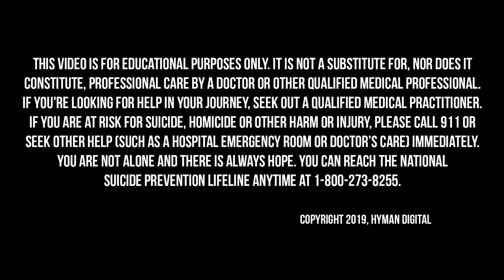How Fungi Living in Our Mycobiome Influence Bloating, Brain Fog, and Even Mood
Most people understand the importance of a healthy gut microbiome for overall health, but have you heard of the mycobiome—the fungi that live inside our bodies, and how it impacts our health?

On today’s Broken Brain Podcast, our host, Dhru, talks to Dr. Mahmoud Ghannoum and Afif Ghannoum. Dr. Mahmoud Ghannoum is a tenured professor and director of the Center for Medical Mycology at Case Western Reserve University and University Hospitals Cleveland Medical Center in Cleveland, Ohio. He has spent his entire career studying medically important fungi and publishing extensively about their virulence factors, especially in microbial biofilms. Dr. Ghannoum is the scientist that named the mycobiome, the fungal community in the body, and was dubbed “the scientist who is now known as the leading microbiome researcher in the world” by the Washington Post. He is also the founder of the leading antifungal clinical testing company in the world, Next Trillion Sciences, and has been involved in the development of 95% of the antifungals that have come to market since the 1990’s.

Afif Ghannoum is a biotechnology attorney by training. He has turned his biotechnology innovations into consumer products that have sold in over 27,000 retail locations in the United States. He has also licensed a technology to a global pharmaceutical company that is now sold in over 100,000 retail locations. Afif is currently the CEO of BIOHM Health, where he has commercialized consumer probiotics and microbiome testing kits around the dual role that fungi and bacteria play in the digestive tract.

In this episode, Dhru, Dr. Ghannoum, and Afif talk about the mycobiome and how it can directly influence our weight, digestion, immune system, and mood. They discuss how fungi work in the human gut, in ways that are beneficial, neutral, or detrimental to our health. They also talk about how it can take months or years to shift your gut bacteria in a significant way, but you can alter your gut fungi profile for better or for worse in just 24 hours by changing your diet. Dr. Ghannoum and Affi also explain how their product, BIOHM, helps to maintain the balance of bacteria and fungi in the gut, all while breaking down digestive plaque.

In this episode, we dive into:

 - The mycobiome and how it impacts our health (3:32)
 - What happens when our fungi get out of balance (7:25)
 - The damage antibiotics can cause when it comes to the mycobiome (12:31)
 - Biofilm and how it impacts the mycobiome (15:36)
 - How you can alter your gut fungi for better or worse in just 24 hours (25:19)
 - Foods that traditionally get a bad rap and how might they have a positive impact on our mycobiome (38:38)
 - What we should be eating to take care of our fungi community (45:13)
 - How sleep impacts our gut health (49:42)
 - How environmental factors positively or negatively impact the mycobiome (1:01:04)
 - How Dr. Ghannoum started his career (1:21:22)
 - Where to learn more about Dr. Ghannoum and Afif (1:30:11)

Dr. Mahmoud Ghannoum and Afif Ghannoum
You can find Dr. Ghannoum’s book, Total Gut Balance: Fix Your Mycobiome Fast for Complete Digestive Wellness, right